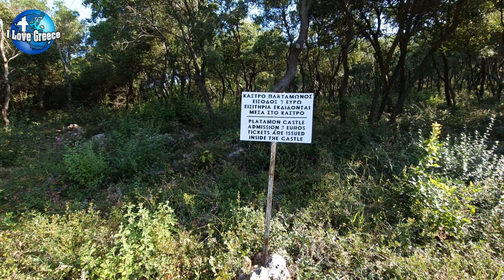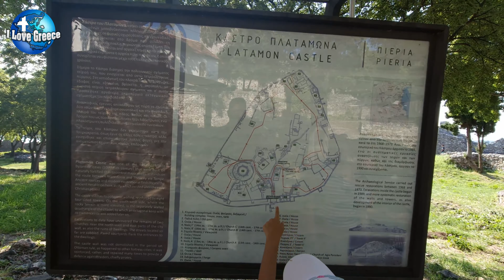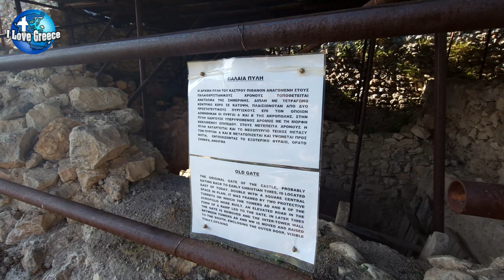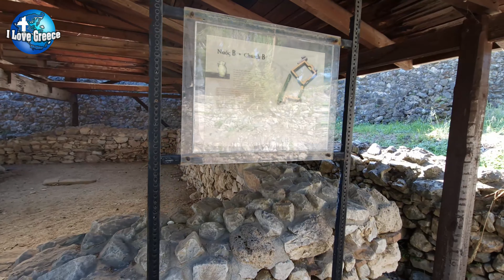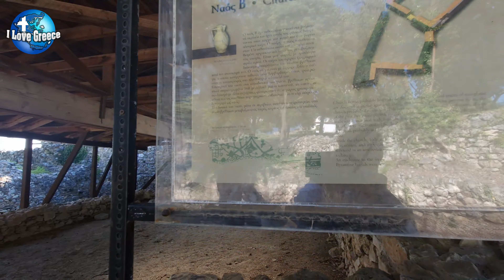Κάστρο του Πλαταμώνα στην Πιερία - Βόλτα με την οικογένεια!!